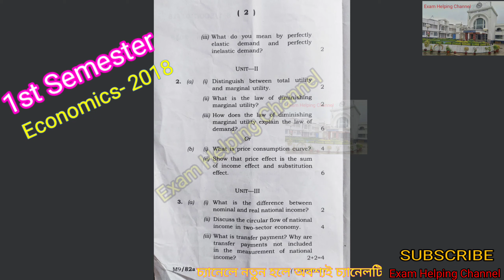TDP 1st Semester Economics 2018 Broad question / Tripura University BA 1st semester Economics 2018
Tripura University BA 1st Semester Economics 2018 Broad question